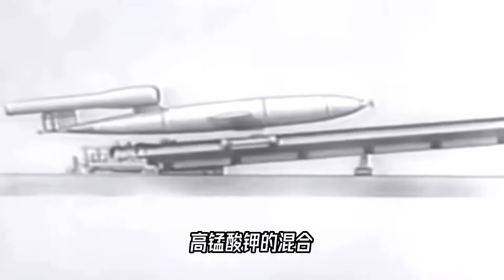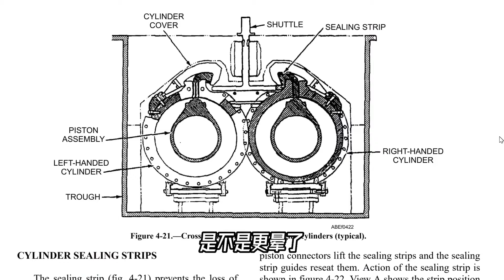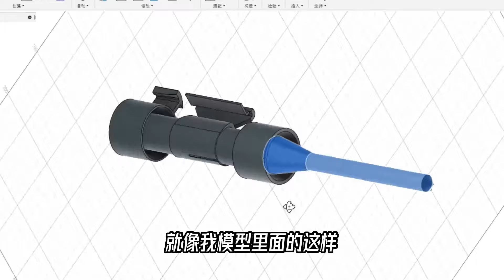想要弄沉一艘航母，究竟有多难？你想象不到！【科学火箭叔】